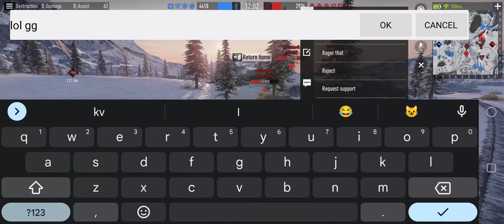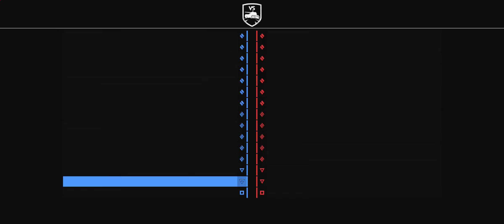Tank Company gameplay #81